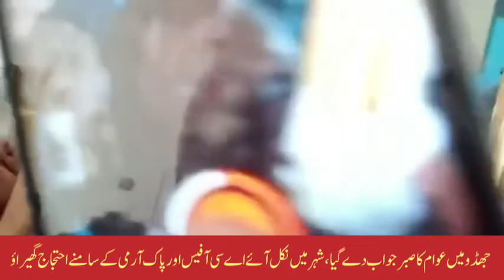جھڈو بارش متاثرین بے قابو اے سی آفیس اور پاک آرمی کے سامنے شدید احتجاج